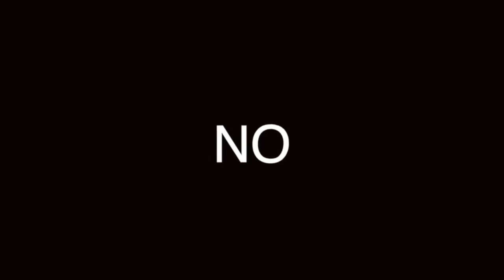EL MEZCAL: CONOCE MÁS SOBRE ÉL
NO TE EMBORRACHES, PERO APRENDE A DISTINGUIR LO MEJOR DE ESTA BEBIDA.

Visita nuestro sitio asociado de Amazon para productos de tu interés: